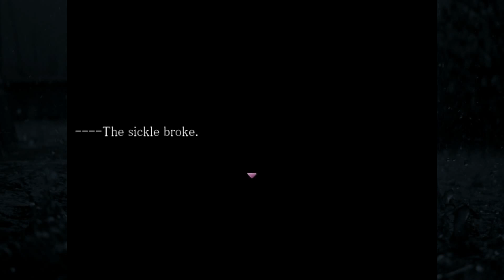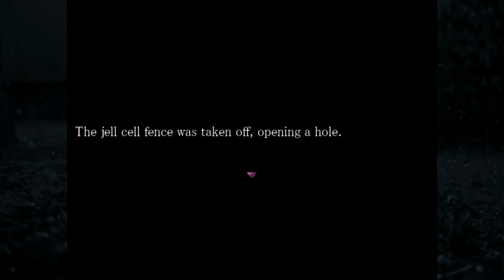Forest of Drizzling Rain [Let's Play / Deutsch] #4 - Grusel in den Gefängnisminen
Hallöchen ihr Lieben zu einer neuen Folge unseres Rpg Maker Horrorprojekts - Forest of Drizzling Rain (霧雨が降る森, Kirisame ga Furu Mori) von Stardust KRNKRN (星屑KRNKRN) und übersetzt von tosiaki :3!
Die junge Kanzaki Shiori wiederfährt ein schlimmer Schicksalsschlag - an ihrem Geburtstag haben ihre Eltern einen tödlichen Autounfall. Da ihre Eltern bereits seit Jahren keinen Kontakt mehr zu den anderen Familienmitgliedern hatten, sehnt sich Shiori danach, endlich ihren Großvater kennenzulernen. Daher begibt sie sich nach Azaka, um dort ihre Wurzeln zu ergründen. Aber dort warten nicht nur Antworten auf sie, sondern auch Gefahren, Mysterien und ein ziemlicher verrückter Museums-Manager x3.
Schaut doch auch mal auf dem Tumblr-Blog des Übersetzers nach :3
Vielen lieben Dank an LieutenantSoso für das tolle Thumbnail-Motiv =D! Bitte schaut doch mal bei ihr vorbei :3